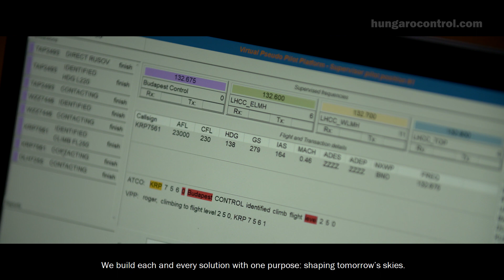HungaroControl SkyHub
Our sky is crowded, our infrastructure is loaded and our lives are accelerated. HungaroControl alone controls more than 1 million flights a year and this number is on the rise. This continuous growth in air traffic calls for new ways in how we solve problems. With the power of advanced technology and innovation, it is our mandate to revolutionise the way we think, the way we collaborate and the way we fly. From pioneering remote tower services through to advanced ATM tools and intelligent drone applications. We build each and every solution with one purpose: shaping tomorrow’s skies. HungaroControl launched SkyHub, the brand behind all our complex products and services, that provide tailored solutions to industry. We are constantly striving to push the boundaries of aviation to: broaden our skies, harness the power of innovation and deliver sustainable performance and visionary solutions.